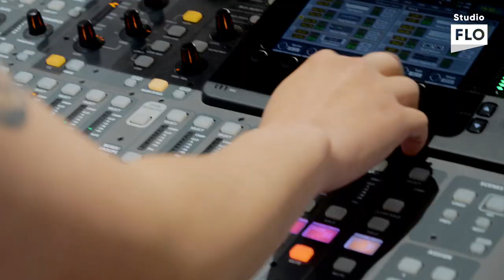[T Factory X FLO 덕콘04] 불고기디스코(BULGOGIDISCO) - 김칫국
Artist : 불고기디스코(BULGOGIDISCO)
Title : 김칫국

🎵[T Factory X FLO 덕콘]🎵
T Factory와 FLO가 함께 만드는 팬 초청 소규모 콘서트를 소개합니다.
매월 입덕하고 싶은 아티스트와 덕후팬이 많은 아티스트를 선정하여 콘서트를 진행합니다.
본 콘서트는 무료로 진행되며, 선정 아티스트가 직접 출제한 팬심고사를 통과한 팬들 중
추첨을 통해 초청권을 드립니다.

※ 본 공연은 방역수칙 준수하에 소규모로 안전하게 촬영되었습니다.

T Factory 주소 : 서울시 마포구 양화로 144, 1층

지금, 당신의 음악 FLO의 콘텐츠 채널
Studio FLO(스튜디오 플로)